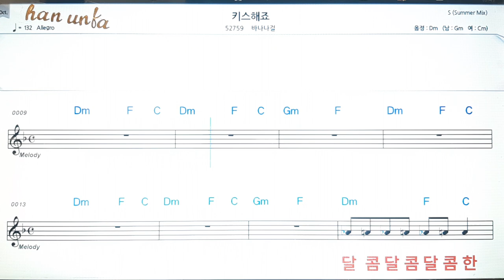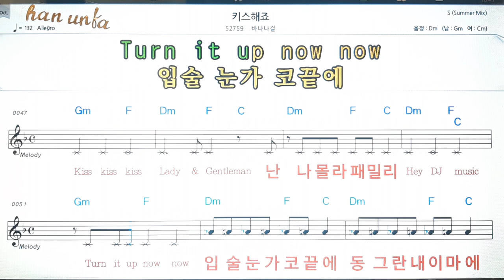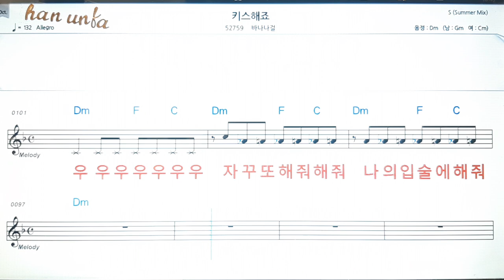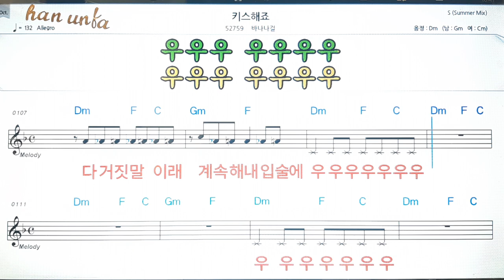키스 해죠/바나나걸💕Karaoke*Sheet Music*Chord*MR💋노래방 반주*기타 코드 악보*가라오케